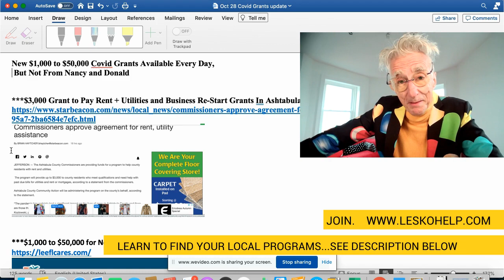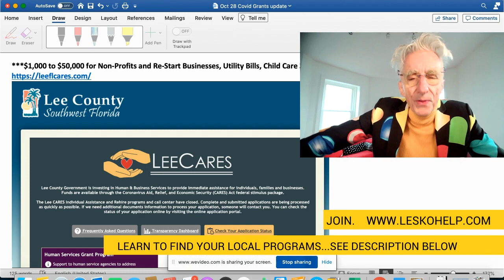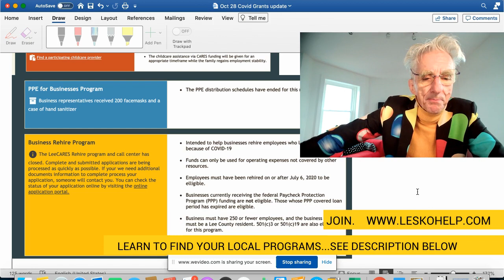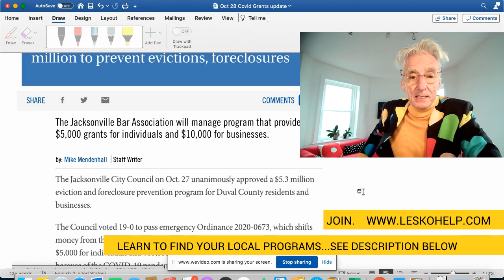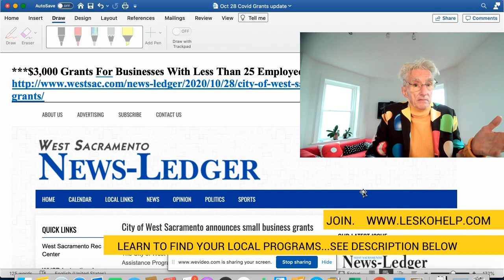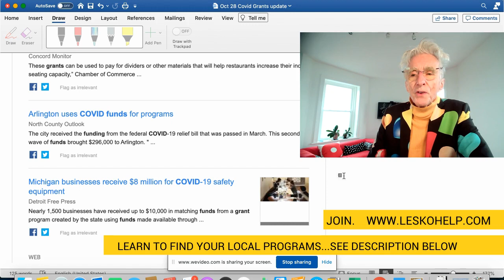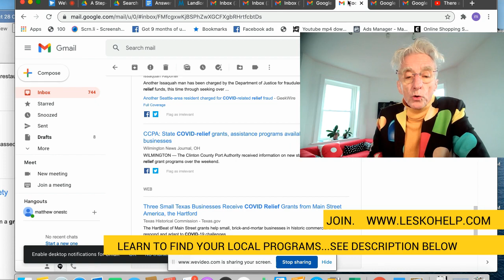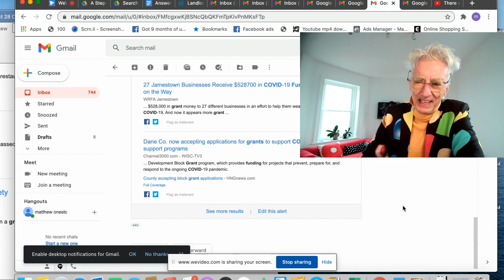Apply New Covid Personal Grants Available Daily from $1,000 to $20,000... Not From Nancy and Donald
Here is a short course covering the best research skills I think are necessary for getting the most of money sources
***Covid Financial Survival Guide….How To Conquer Google
***Step-By-Step Guide To Find and Apply To Every $1,000 to $50,000 Cov’t Grant You Are Eligible For

This Is Most Important Thing To Remember When You Search for Gov’t Grants, Loans, Payments and Free Services

500+ Sources of Covid Emergency Personal Grants Individuals, Artists, Business and Non-Profits